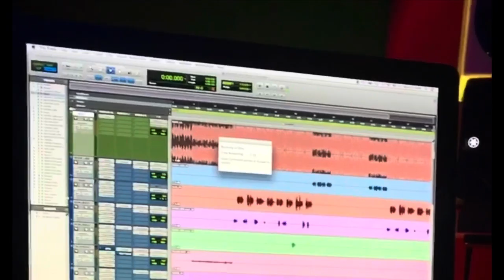Taty Sachi - Let It Go (Official Music Video)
Prod. By Rick Brown Calloway & Mademarks
Mixed by: 8x8 Bocci
Cover shot by: Mason Shipman
Video by: Taty Sachi

Lyrics:

What You put inside of me
Isn't just for me
The people need You in me
I can see, every time You're using me yeah yeah
Many times I've questioned what it had to do with me
Now I can see all of what it's supposed to be
To trust in You, lean on what You spoke to me yeah yeah

When you know, you do better
So If you don't, let me show you how to ease your soul
Bring joy to things where there's no hope
Live life from a place that's golden
Cause why any else, you're chosen
Much greater in you to expose and
So why cut your life so short when
There's purpose and plans for you
Don't you know, you're beautiful
Worth so much more, Father died for you
Who told you, convinced you any
Less of what He said bout you, let it go